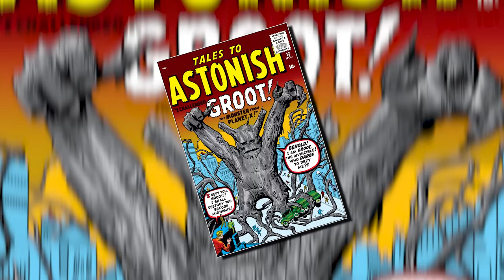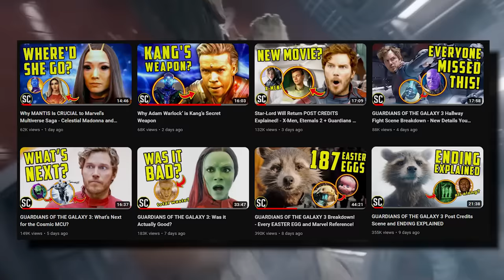GUARDIANS OF THE GALAXY 4 - New Team and Venom Connection EXPLAINED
Guardians of the Galaxy 4 is probably coming to the MCU. But what can we expect from Marvel? Will the movie have the same team we met in the movie? Apart from Rocket, Groot, Adam Warlock, Phylla, Cosmo, and Kraglin--we think Nova, Silver Surfer, and Agent Venom could join the team too!

Ok we have a brand new Guardians of the Galaxy after vol 3, and we’re going to explain this new cosmic team.

Rocket Racoon is the leader - and captain - of these new guardians.

Other than Rocket and Groot, there are 5 new members in this team.

So let’s do a full breakdown of every new guardian, and what will be their future after vol 3.

Also, I’m going to tell you about some other cosmic heroes that might join the Guardians of the Galaxy in the future, some of them are already in the MCU and others will be major cosmic heroes in the future.

Alright, before we breakdown the new members, let’s first go over the original members.

Starting with Rocket Racoon. He’s the new leader of the guardians of the galaxy. Or I shall we call him the captain?

I won’t go into the whole near-death experience Rocket had in vol 3, because we already did a full breakdown of this scene in our ending explained video.

But was it heaven? Divine intervention? A simulation? Or did it all happen in his head?
Doesn’t matter.

What’s important is how this experience changed Rocket. He accepted who he really is. He confronted his maker/tormentor, and he’s free to forge a new path for himself. And this new path is leading the guardians of the galaxy.

And in case you doubt his leadership skills for…[confused pause] some reason.
Let me remind you that Rocket has been a guardian longer than anyone else.

The entire team was wiped out in Infinity War. Four of them got dusted and Gamora was thrown off a magic cliff.
Only Rocket survived.

Doug: but what about Nebula?

True, Nebula survived as well.
But at the time, she wasn’t an official guardian. Nebula only became a full member post-snap.

So Rocket has the most seniority among the guardians.

In addition, Rocket and Nebula held down the fort during those 5 years of the snap. A very difficult time in the galaxy.

And they also formed an alliance with the heroes on Earth.

Also, Rocket proved that he’s the real captain when giving Thor some really good pep talks in Infinity War and Endgame.

It’s not Rocket’s fault that the older Thor gets, the dumber and more fragile baby he becomes.

So Rocket has the experience and the ability to lead the new guardians.

And he’s also an adoptive father to Groot.

Doug: Why’s that?

Well in case you didn’t know the Groot who sacrificed himself in vol 1, died for real.

Baby Groot is his offering. And since Rocket took care of him since he was just  a twig, that makes him his dad.

And Groot grew up to be a very big boy. He went from being Swoole Groot to Colossal Groot.

Doug: so how did he get so big?

Well, I actually have a cool theory about that.

We don’t know much about the origins of older Groot. But in the comics, Groot grew up on Planet X, that’s the home planet of his species.

That means that his size was restricted by the gravity of his world. Baby Groot on the other hand grew up on a ship. So without the strong forces of gravity, Groot’s body can grow much bigger than his father’s.

Well, it’s either that or I guess it’s an alien tree and that’s all the explanation you need.

Also Groot can fly now.

Doug: and he’s also Spider-Groot

That’s right. And he regrows his body really fast after losing most of it in the fight with Adam.
And that could also explain why he’s so massive now that I’m not sure if he can even fit the guardians’ ship at this point, he’s even bigger than the freaking Hulk. He’s like the Ents from The Two Towers.

Actually, Groot sort of looks like King Groot now.

Doug: wait Groot is a king?

Well you see, in the comics there was an evil version of Groot, decades before the more lovable Groot was introduced.

Back in Tales to Astonish #13, that’s the ancient times of the 60s, Groot looked like this. That’s King Groot, an evil alternate version of our favorite tree guy.

Another version of King Groot also appears in the fighting game Contest of Champions.
This one became a galactic warlord who experiments on humans.